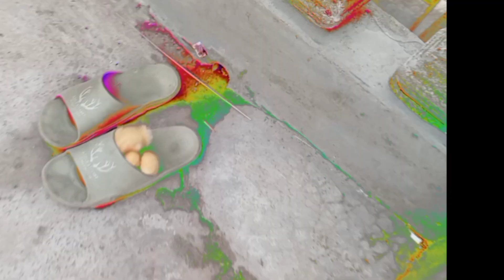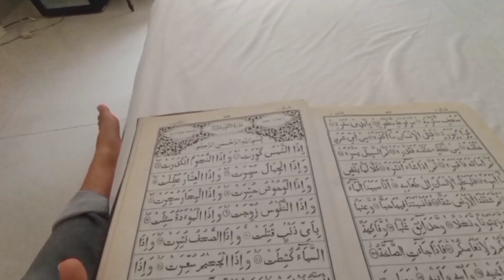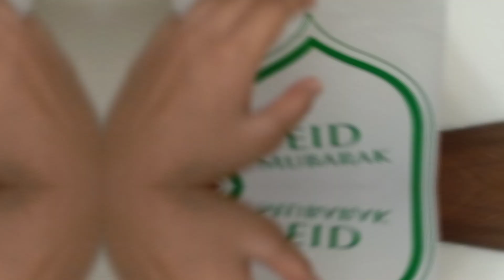vlog 12- small chocolate cake